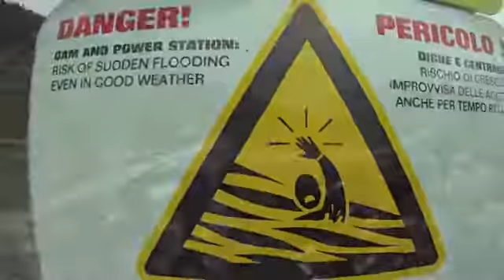autonomy3 collet d'allevard speedflying 360p